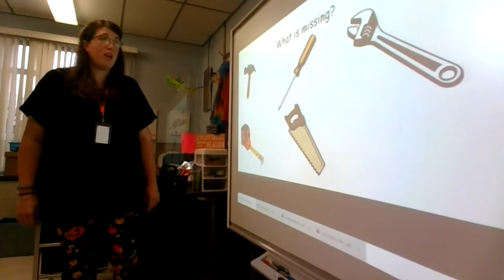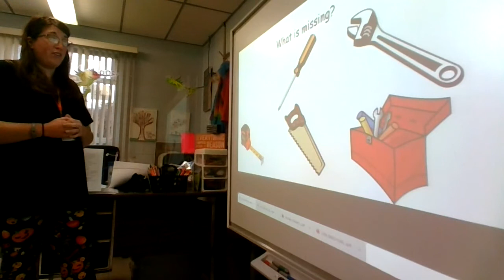build it- tool game